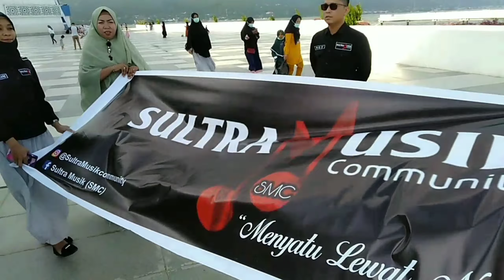Wisata Religi Kota Kendari, Masjid Terapung Al-Alam Kendari Sultra